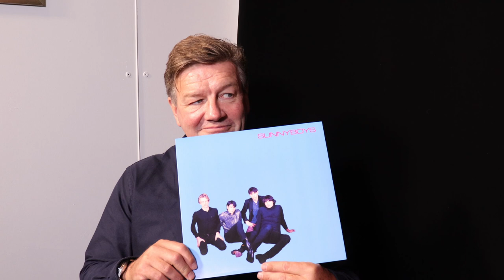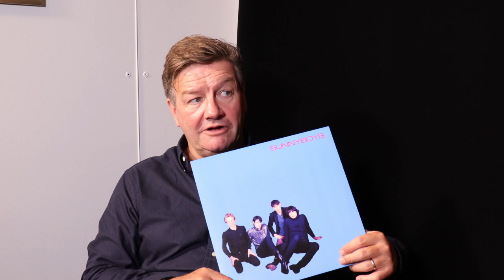Lawrence Mooney on LOOK LISTEN LAUGH with Joel Ozborn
Lawrence Mooney is a renowned comedian, actor, writer, television host,  radio presenter, and a joy to chat with. He shares his recent near death experience resulting in a new found sobriety, his love of tea and pigeons, along with his favourite album, film & book.